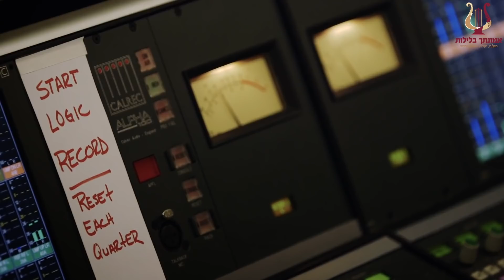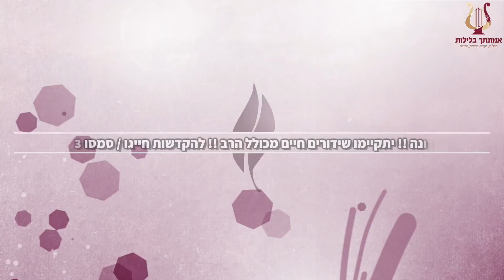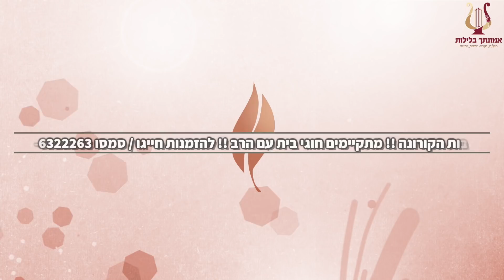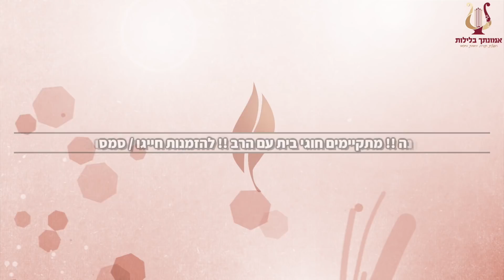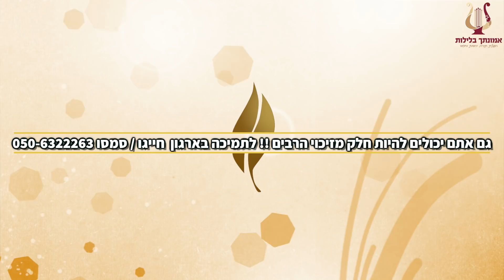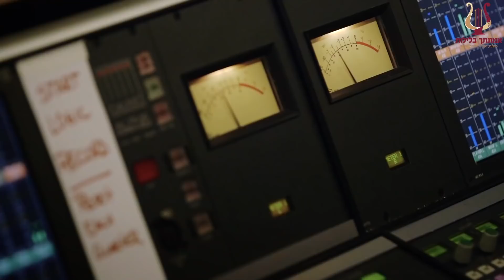הרב רונן שאולוב בצל ההנחיות החדשות | הדתה עולמית | מה השם רוצה שנבין מכאן | מידה כנגד מידה | 19-3-20